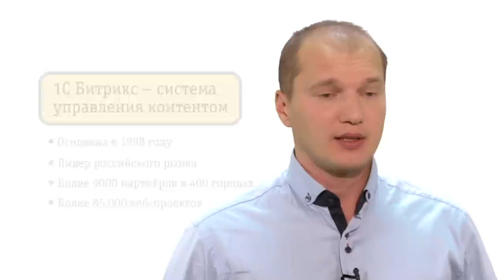Сергей Рыжиков: Сегодня интернет используется, как способ передела рынка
Генеральный директор 1С Битрикс расскажет, почему покупатели уходят в интернет и как этому способствуют мобильные приложения.